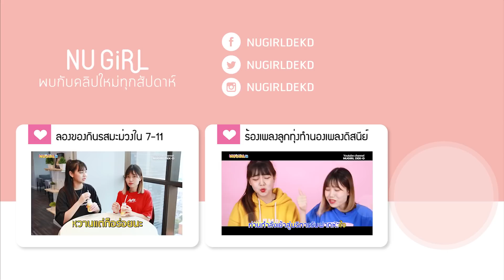เปิดเทอมผอมแน่! 5 ไอเดียออกกําลังกายปิดเทอมสำหรับคนแต่ละสาย | NUGIRL อะไรเล่า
ปิดเทอมคือช่วงเวลาแห่งการชิล นอนอืด ดูซีรี่ส์ กินขนม กินทุกอย่างที่อยากกิน เผลอแป๊บเดียวเท่านั้นแหล่ะ น้ำหนักขึ้นมาหลายกิโล พุงขึ้นมาอีกหลายนิ้ว! เอาล่ะ กระโปรงนักเรียนก็คับจนใส่ไม่ได้แล้ว NUGIRL อะไรเล่าคลิปนี้ พี่จูเนียร์ พี่แพรวจะมาช่วยทุกคนลดน้ำหนักในช่วงปิดเทอมกัน กับ 5 วิธีออกกำลังกายสำหรับคนแต่แบบ ปิดเทอมนี้เราจะมาออกกำลังกายลดพุงไปพร้อมๆ กันนะคะ เปิดเทอมกระโปรงเราจะไม่คับอีกต่อไปป

5 ไอเดียออกกำลังกายสำหรับคน 5 สาย
0:32  สายแอคทีฟ ชอบเหงื่อออก ชอบเหนื่อย ออกแรงเยอะๆ แนะนำให้ออกกำลังกายด้วยการวิ่ง ปั่นจักรยาน ต่อยมวย
1:33  สายขยับตัวน้อย แนะนำให้เล่นโยคะ
2:11  สายไม่ชอบขยับตัว แนะนำให้แพลงค์ (Plank)
3:28  สายชอบอยู่บ้าน แนะนำ ฮูลาฮูป
4:04  สายรักในเสียงเพลง แนะนำการเต้นโคฟเวอร์ (Cover Dance)

อ่านบทความเต็มๆ
"5 วิธีลดเอวให้เล็กทันใจ เปิดเทอมไม่ต้องซื้อกระโปรงใหม่แล้ว"
- ทำยังไงให้ลดความอ้วนได้
- หั่นมื้อหลักออกเป็นมื้อย่อยช่วยลดความอ้วน
- เลือกกินให้มากขึ้น
- หาวิธีออกกำลังกายที่เหมาะกับตัวเอง

Instagram พี่จูเนียร์ : Juniorjoo